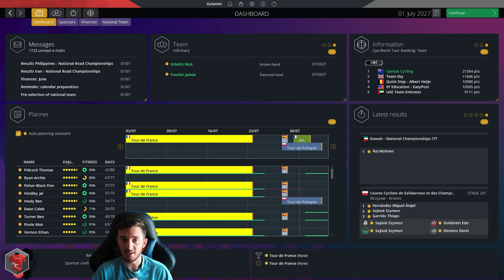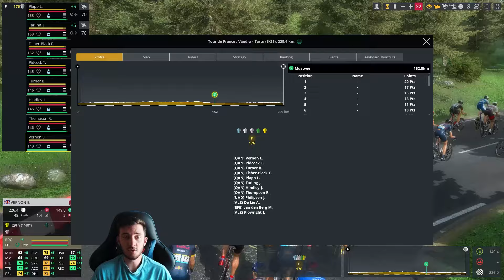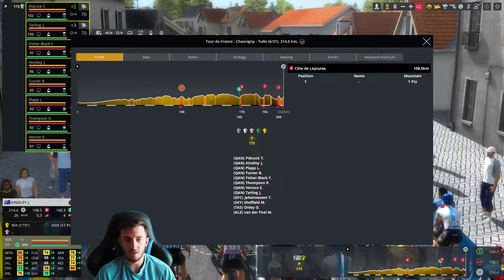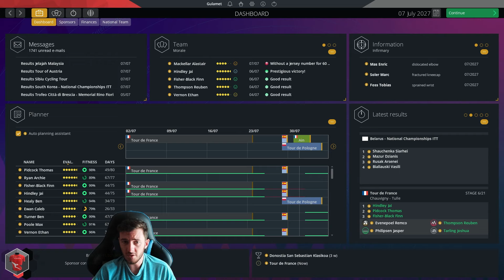AND THUS BEGINS THE TOUR DE FRANCE. | #70 || PCM 2023 Career Mode